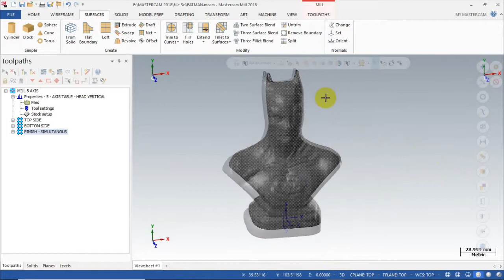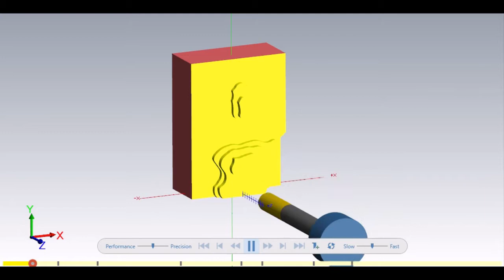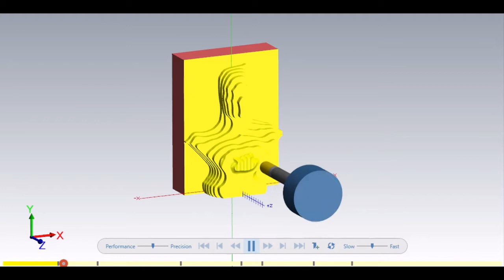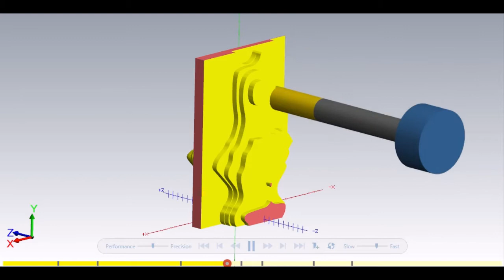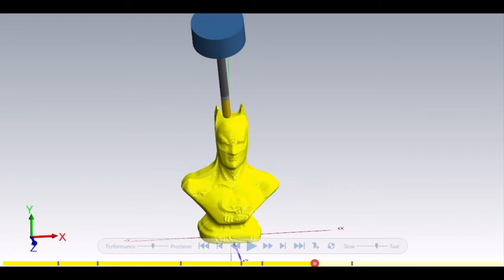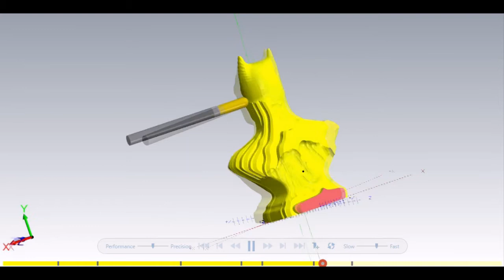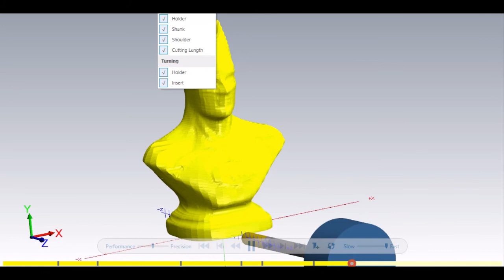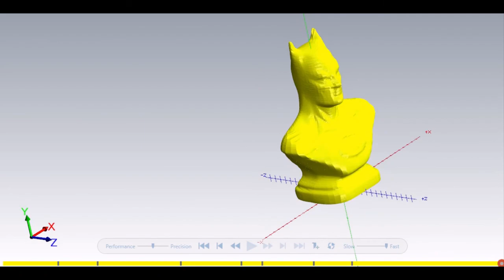Machining BATMAN statue in CNC - Mastercam Mill Multi Axis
rõ ràng chúng ta có thể tích phân, tối ưu hóa đường chạy dao hơn nữa, ở đây chúng ta thấy đường chạy dao không tương đối nhiều. let's go